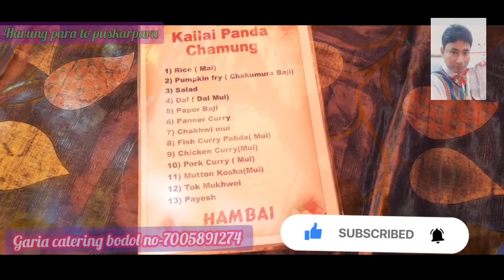Harung para to puskar bari || vlog video || Garia catering bodol